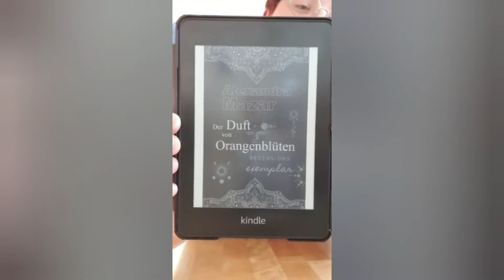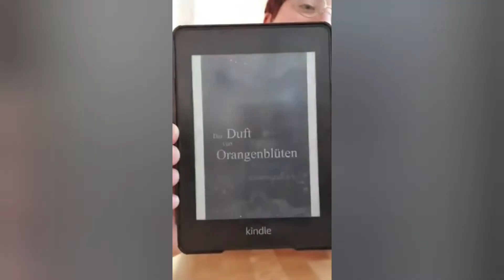Alexandra Mazar - Der Duft von Orangenblüten [UNBEZAHLTE Werbung]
Hier könnt ihr in den Anfang des Buches hineinlauschen.